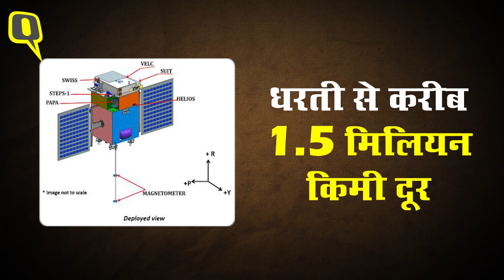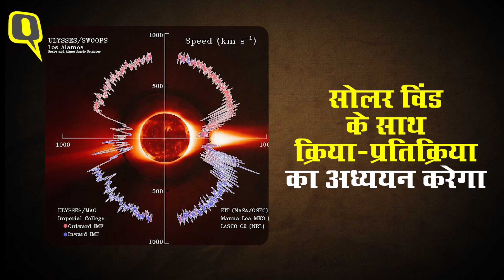Chandryaan-2 के बाद क्या होंगे ISRO के मिशन? | Quint Hindi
मिशन चंद्रयान-2 को लगे झटके के बावजूद ISRO के बाकी मिशन जोर-शोर से जारी रहेंगे. देश की प्रीमियर स्पेस एजेंसी आने वाले सालों में अंतरिक्ष के महत्वाकांक्षी मिशन के लिए तैयारियां कर रही है. जिनमें मिशन वीनस(शुक्र), मार्स (मंगल), सन(सूर्य) और मानवीय मिशन शामिल हैं.